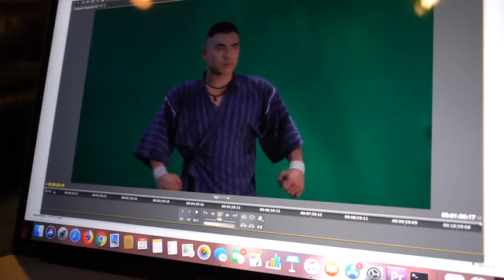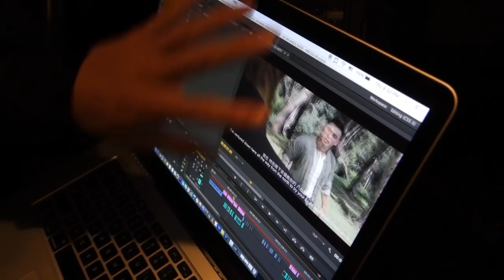INTENSE MARTIAL ARTS KICK TRAINING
We apologize to all our Martial Club fans for the hiatus!!  We took a bit of a break from uploading grow our production game, write and shoot more stuff.  We are coming back strong for the beginning of 2018 with a good load of banger quality videos and we are back on track!!  We also have a lot of announcements for you guys as well!